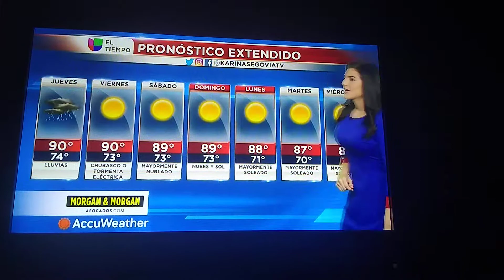Nicole Suarez Sexy Legs Blue OutFit & Karina Segovia El Tempo